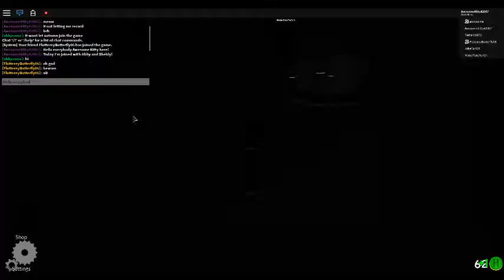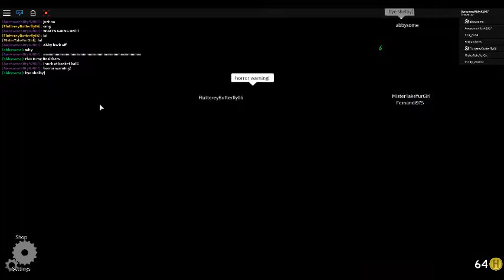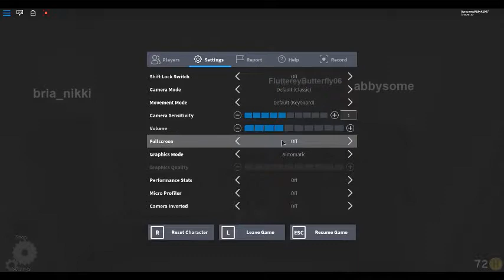Roblox Elevator!|With Abby and Shelby! Pt 1